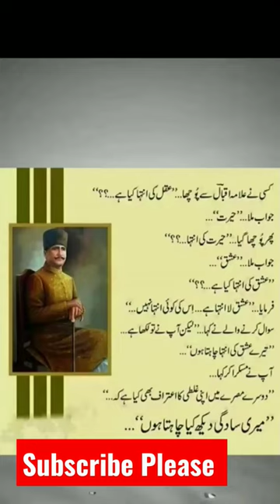Allama Iqbal Poetry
Part 2